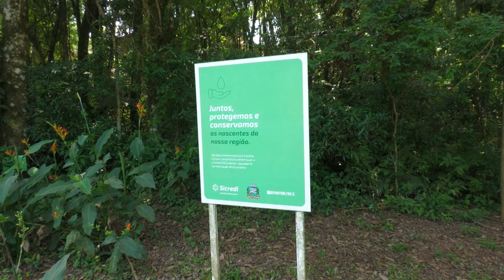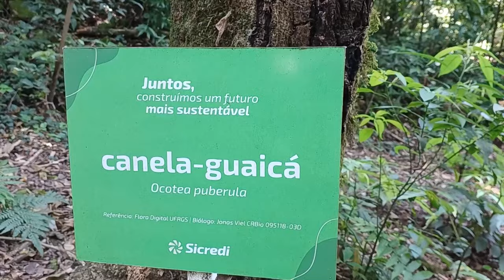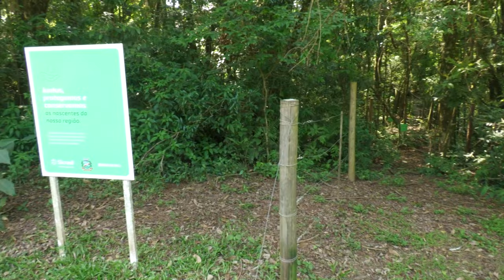Proteção de nascentes garantem qualidade da água para consumo e para agricultura - Rio Grande Rural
As nascentes são fontes essenciais de água potável, sustentando rios, lagos e reservatórios. Proteger essas áreas ajuda a garantir a qualidade e a quantidade de água disponível para consumo humano e para a agricultura. E um Projeto de Assistência Técnica e Extensão Rural e Social (Aters) na Conservação de Nascentes em Propriedades Rurais, desenvolvido pela Emater/RS-Ascar, juntamente com Sicredi Serrana e Prefeitura Municipal de Monte Belo do Sul, abastece duas famílias de Adair Ceconni e Cleber Brandalise, em Monte Belo do Sul.